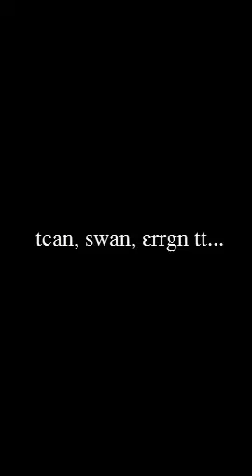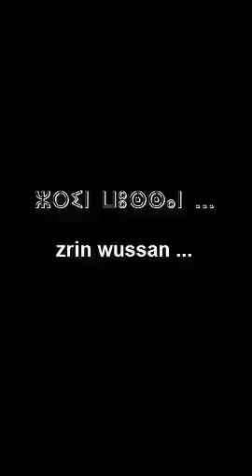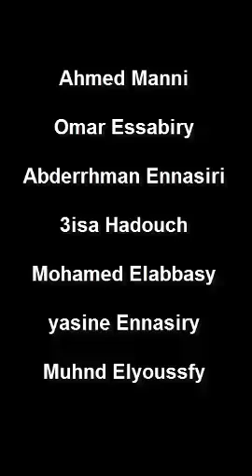asaru : tazdayt - film : tazdayt- Tasttift. assufv n Aziz Manni + ترجمة